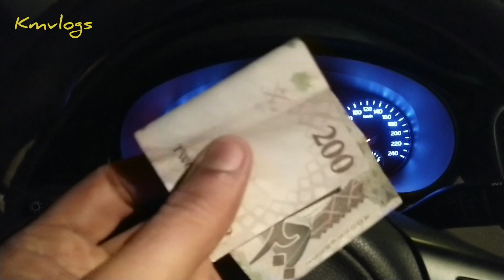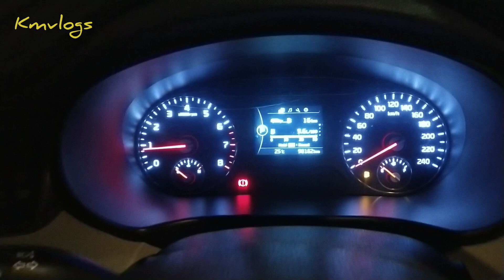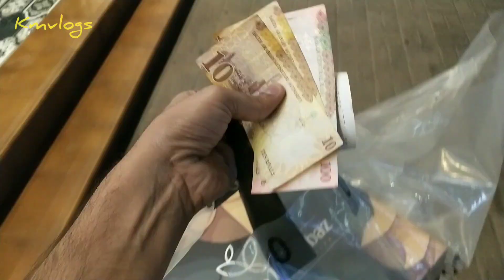Saudi Sweet Shop Mithaai Ka Dukaan Kaisa Hota Hai मिठाई का दुकान कैसा होता है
Saudi vlog